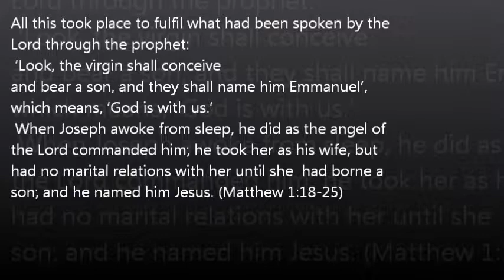"The pageant that almost didn't happen" sermon after pageant on Matt 1:18-25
12/22/2013
Advent 4
Sermon on Matthew 1:18-25
"The pageant that almost didn't happen"

St. Michael's Lutheran Church
New Canaan, CT